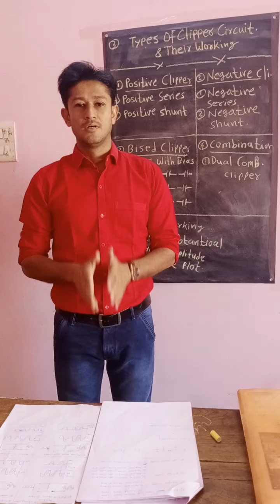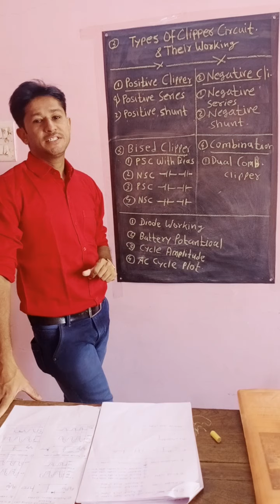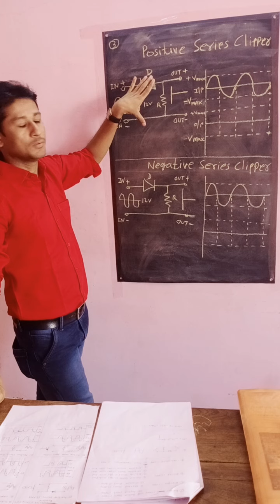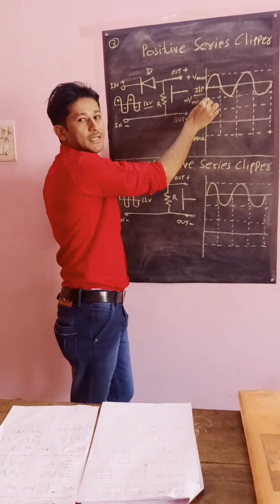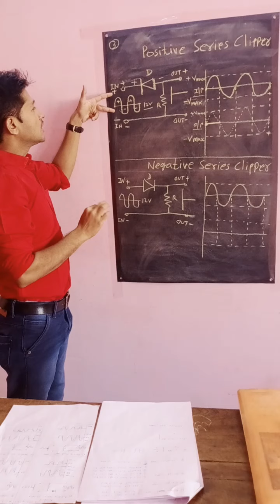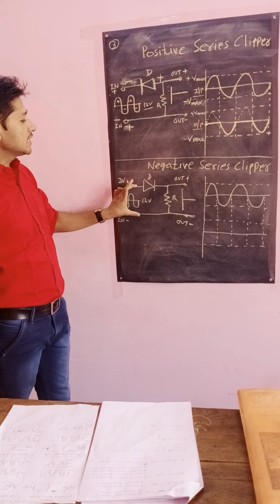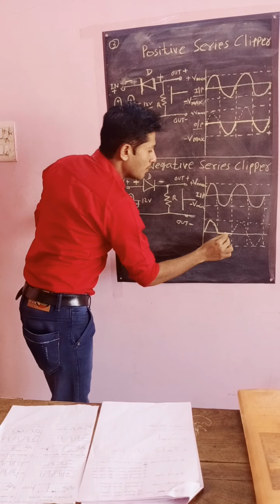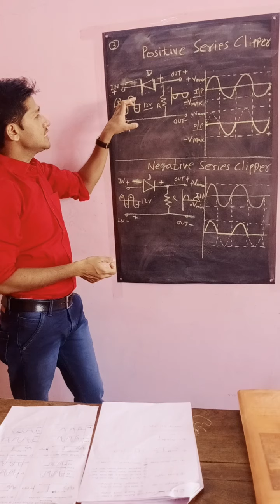Positive series clipper and negative series clipper in marathi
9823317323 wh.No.